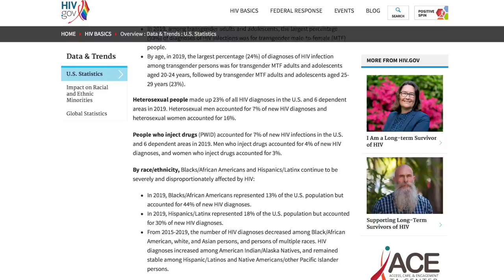Homophobic Bigot Steven Crowder Argues that Gay Men Pose a "Risk" to Kids